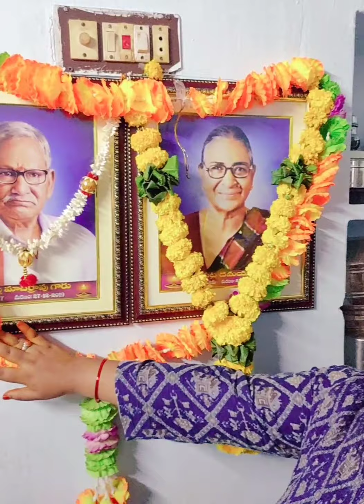Granny Home 🏡 Memory tour